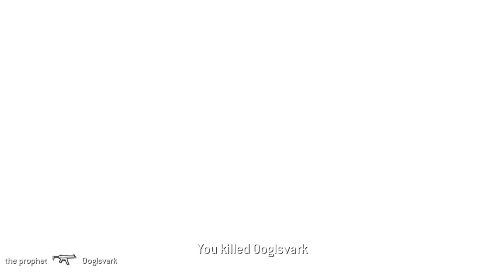Call of Duty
You are a sinner.
You deserve death.
Jesus died in your place.
You can be saved.
That if thou shalt confess with thy mouth the Lord Jesus, and shalt believe in thine heart that God hath raised him from the dead, thou shalt be saved. For whosoever shall call upon the name of the Lord shall be saved - Romans 10:9,13

Playing video games can be a big waste of time. However, laughing with your squad can relieve stress. If prophet is not trolling the trolls and exposing the bully admins in Call of Duty 4: Modern Warfare (COD4) servers, or trying to get a chicken dinner in PLAYERUNKNOWN'S BATTLEGROUNDS (PUBG), hopefully he is out there in the real world doing something more meaningful.
to find out!